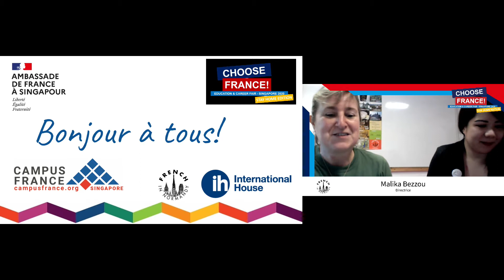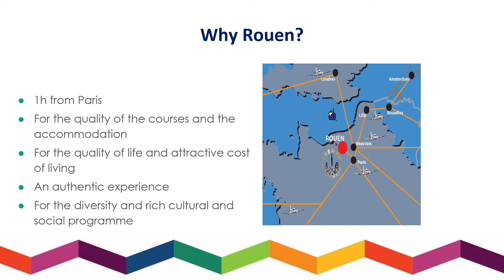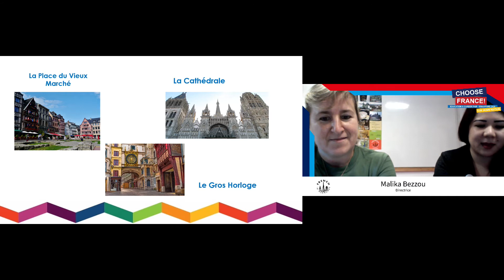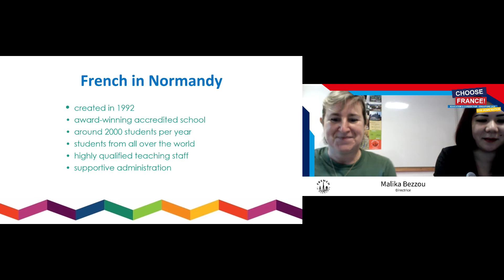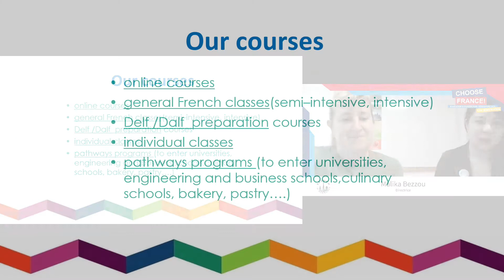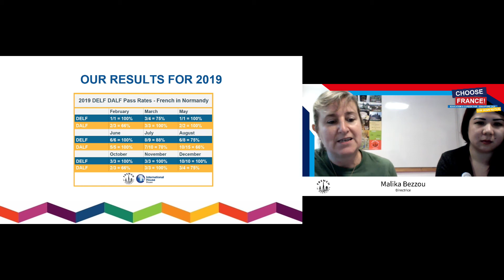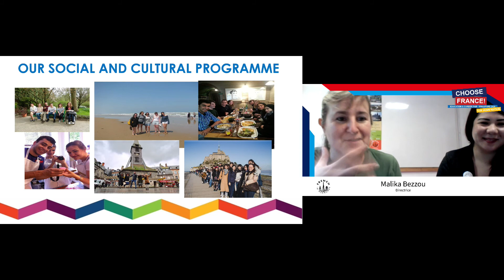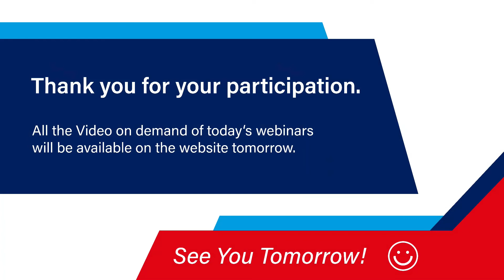Choose France Student Fair 2020 Day 2 - FRENCH IN NORMANDY